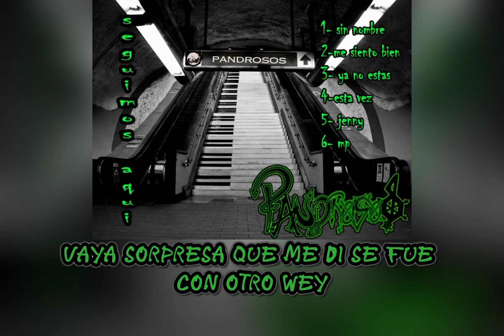05- Jenny - pandrosos punk rock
Jenny pandrosos punk rock (grabación en vivo)